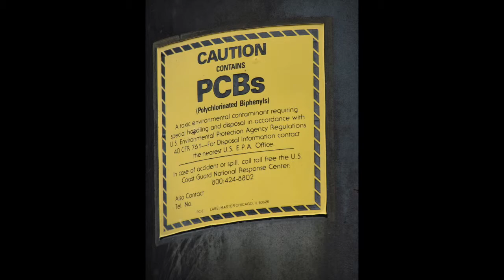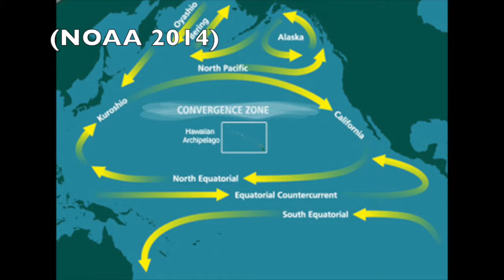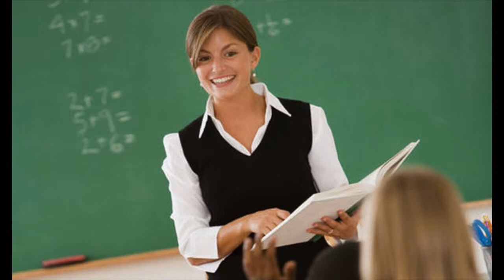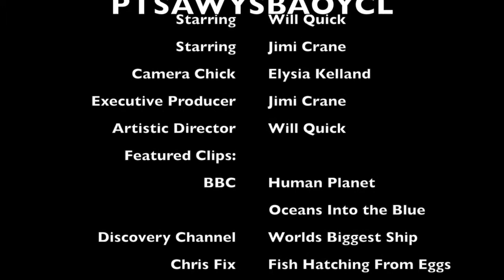Plastic Pollution in the Ocean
Documentary on plastic pollution of the Ocean by Will Quick & Jimi Crane.